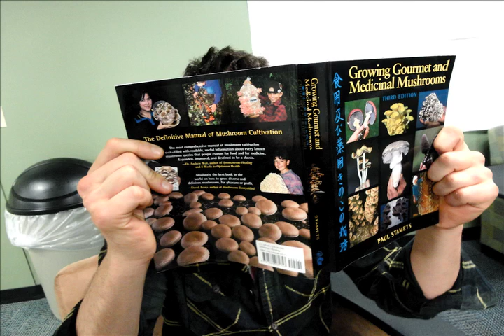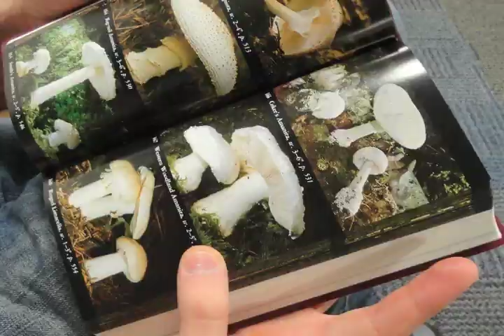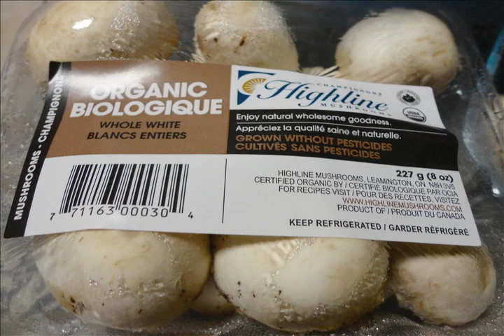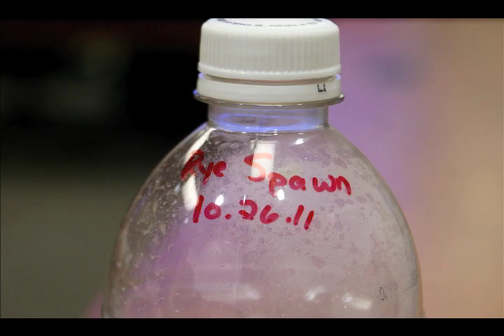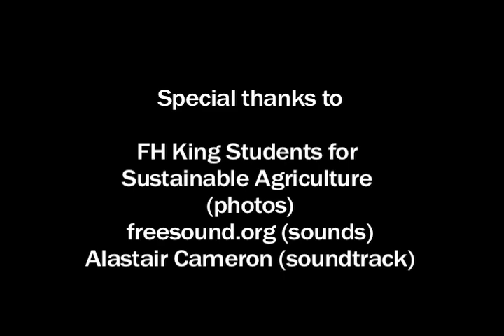Growing Mushrooms (the legal kind)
Are you an "armchair mushroom enthusiast"? Do you shy away from fungus because it's too expensive at your local grocery store? Meet Axel and Tom, two students at the University of Wisconsin-Madison who are promoting a more sustainable way to get your daily intake of shiitakes and oyster mushrooms.

by Jasmine Badreddine and Rachel Schroeder